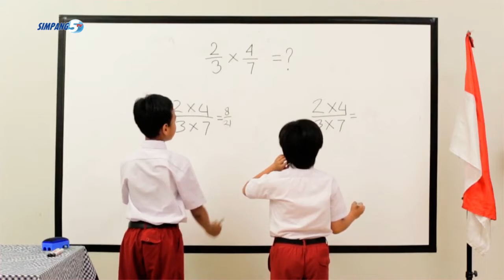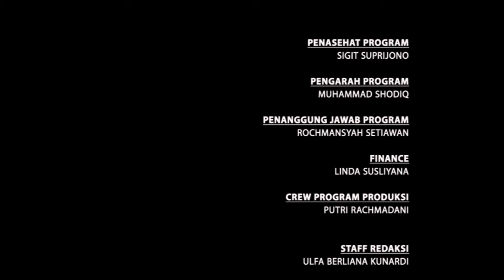UPAYA PERCEPATAN PENURUNAN STUNTING DI KABUPATEN PATI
DINAS KESEHATAN PATI/ TERUS BERUPAYA MENCARIKAN SOLUSI TEPAT UNTUK MENEKAN ANGKA KASUS STUNTING// DENGAN MENGGANDENG SELURUH LAPISAN MASYARAKAT/ MULAI DARI LINTAS OPD/ ORMAS/ MAUPUN PERGURUAN TINGGI/ DINKES PATI MENDORONG PENGUATAN SUMBER DAYA MANUSIA/ SERTA PENGEMBANGAN INFRASTRUKTUR PENUNJANG LAINNYA